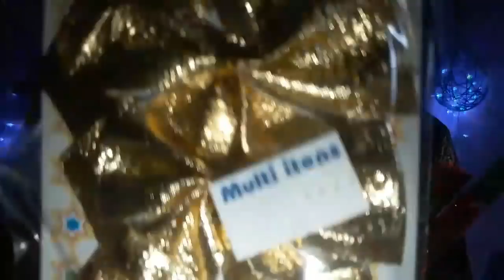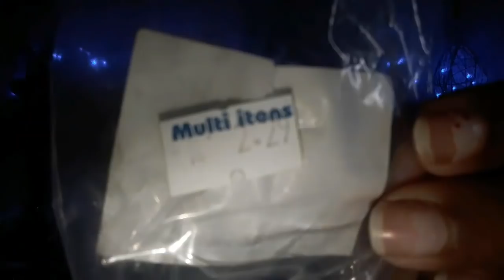COMPRINHAS DE NATAL 2017🎄⛄🎅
O que eu comprei para o natal desse ano?

E agora estamos com grupo no whats App( https://

Facebook_ Grazielle Gilson do Nascimento
Snap_ graziigil
Instagran_ graziigil

OBS: EM BREVE CAIXA POSTAL